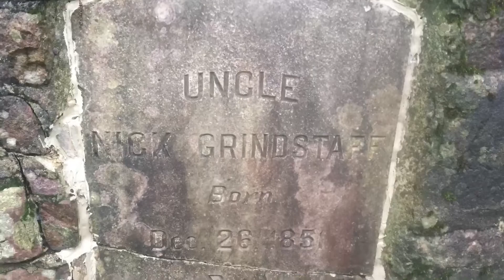Day 147, Wilbur Dam Road north to Double Springs Shelter, 19.1 miles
Appalachian Trial, Backpacking